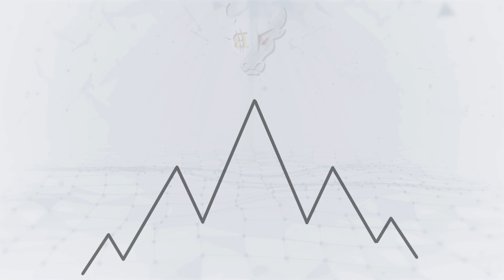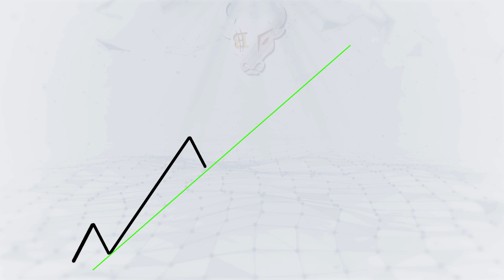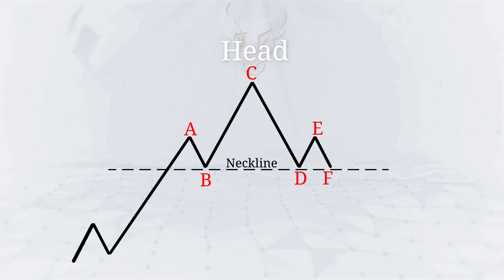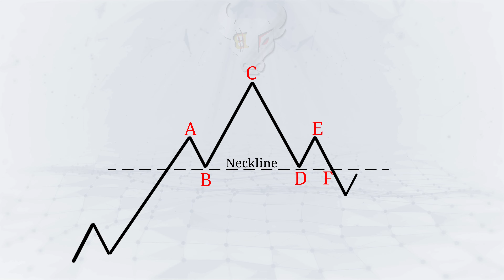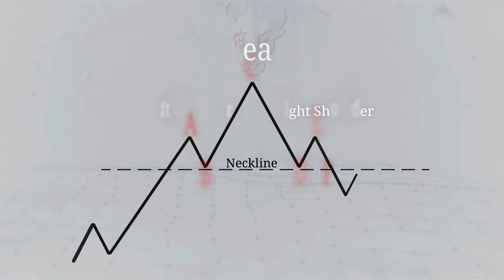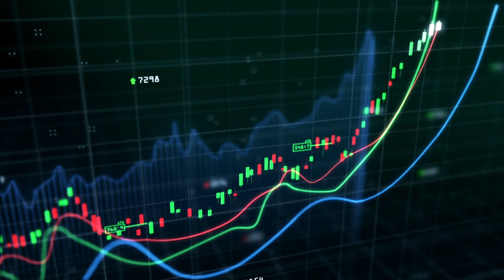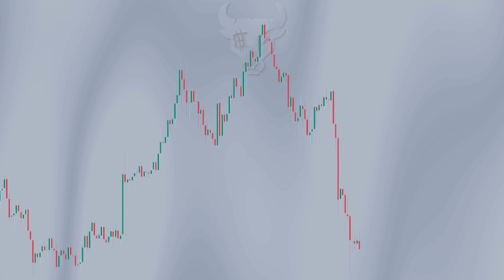دوره رایگان تحلیل تکنیکال. (جلسه ۴: الگوی سر و شانه)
آموزش صفر تا صد تحلیل تکنیکال از مبتدی تا پیشرفته.
در این ویدیو الگوی سر و شانه آموزش داده شده.
دوره رایگان ترید و تحلیل تکنیکال.